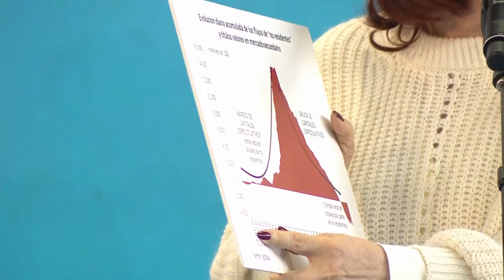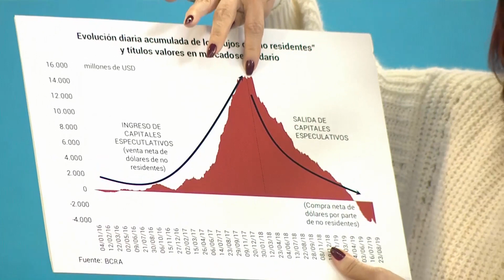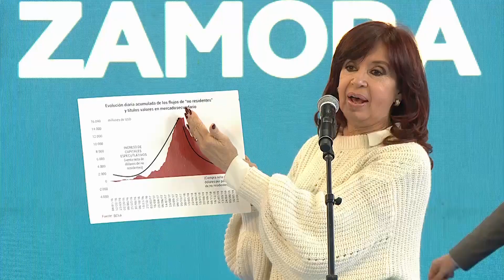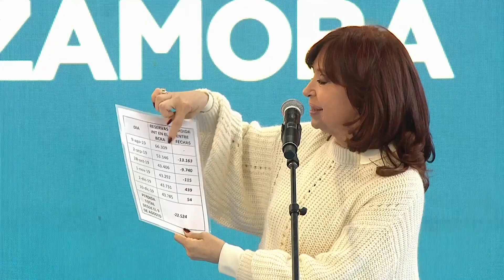Cristina: "Todo puede ser mejorado y ampliado, no hay necesidad de eliminarlo o destruirlo".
Discurso completo de Cristina Fernández de Kirchner en la presentación del nuevo Plan Qunita en Lomas de Zamora.

🎙️ "La verdad que esta reedición de Qunitas 2 me gusta más que la que habíamos hecho allá por el 2015 con lo cual se ve que todo programa se puede mejorar y ampliar. En esta oportunidad, va a garantizar, como la AUH garantiza que los chicos vayan al colegio y tengan control sanitario para cobrarla; la Qunita para poder tenerla va a ser necesario empezar el control prenatal desde el primer trimestre.
Esto demuestra que todo puede ser mejorado y ampliado. No hay necesidad de eliminarlo o destruirlo. Lo importante es mejorarlo, renovarlo e inclusive hacerlo mejor que el original.
Se siente mucho mejor cuando uno no odia. Es mucho más saludable no odiar. El odio amarga, envejece, estresa.

Hace 2 años, el 12 de agosto de 2019, día posterior a haber ganado nuestro espacio político las PASO por 15 ó 16 puntos, provocó la ira, literalmente, de quien entonces era presidente, que salió a dar una conferencia de prensa donde fue tal la sarta de barbaridades que dijo que 2 días después pidió perdón arguyendo que estaba cansado y tenía estrés.
Se comenzó a instalar desde entonces que porque había ganado el Frente de Todos teníamos un problema de que no había confianza y los capitales se iban. Mentiras.

Del endeudamiento y la crisis, el Frente de Todos no tuvo nada que ver. Es más, creo que el haber ganado las elecciones es el resultado de ese endeudamiento que la gente percibió como un gran fracaso luego de aquel gran triunfo de Néstor Kirchner en el año 2005 cuando desendeuda después de décadas al país.

Así como se dedicaron a decir que la plata se había ido porque no había confianza en el Frente de Todos, se dedicaron a construir otro relato: que los problemas de la economía argentina, los trabajadores y los empresarios es culpa de la cuarentena, no de la pandemia. Con una formidable maquinaria mediática que la conozco porque la sufrimos en carne propia.

¿No será hora de que paren un cambio, muchachos y muchachas, con todo el derecho que hay a disentir, a debatir, a pensar distinto? Pero a pensar, a discutir. No a mentir, no a engañar, no a no hacerse responsable de lo que cada uno ha hecho en la bendita historia del país.

Esto es de lo que tenemos que hablar los argentinos y argentinas: ¿cómo vamos a hacer para revertir esta realidad? Porque la pandemia se va a acabar, vamos a estar todos y todas vacunados. Pero después vamos a tener que hacernos cargo del muerto que nos dejaron. Entonces, a los responsables de habernos dejado este muerto, por favor les pido un poco más de humildad, de solidaridad y de patriotismo."